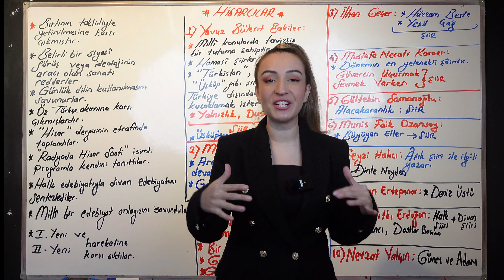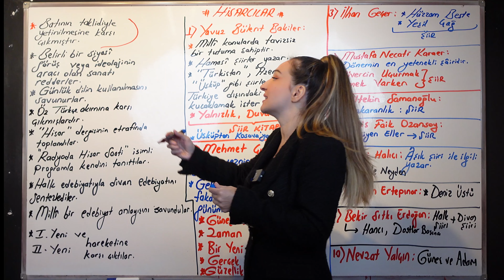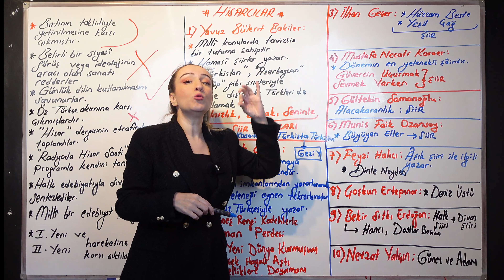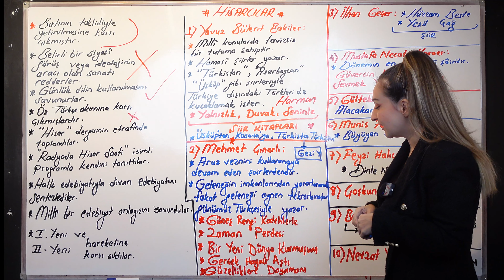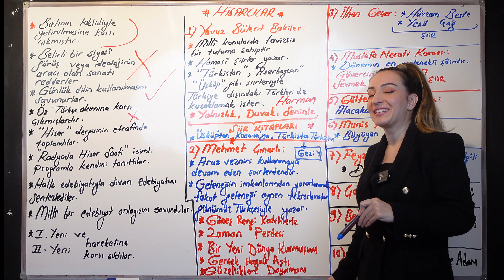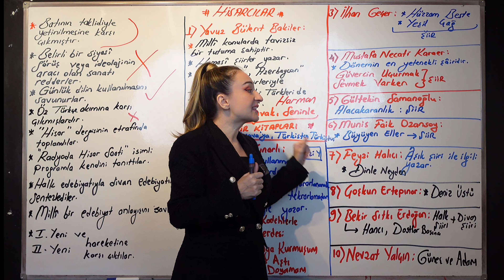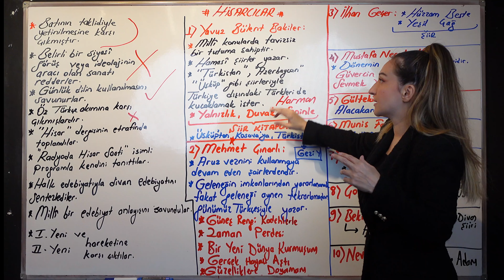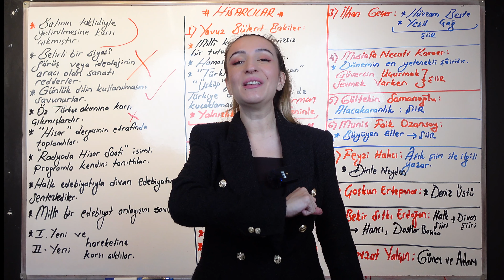HİSARCILAR/ 65 Günde AYT Edebiyat Kampı / 54. GÜN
AYT Edebiyat konu anlatımlarımız 65 gün sürecek bir kampla her gün saat 18.00'de kanalda sizlerle olacak. Bu listedeki konu anlatımlarının tamamının PDF ders notları sitesinde ücretsiz olarak tüm öğrencilere sunulacaktır. Bununla kalmayıp her gün shorts (kısa video) içerikleriyle edebiyatı daha akılda kalıcı haliyle sizlere sunmayı planlıyorum. Kamp programı hafta hafta topluluk kısmından paylaşılacak arkadaşlar. Bu yıl her yıl olduğu gibi sizinle beraber soru yakalayacağımızdan hiç şüphem yok. Kalbim sizinle güç daima bizimle olsun❤️
🌟KAMP KİTAPLARIMIZ🌟

00:02  Yavuz Bülent Bakiler Şiiri Giriş
00:41 Hisarcılar konu anlatımı Ayt edebiyat , hisarcılar genel özellikleri
03:23 Hisarcılar şairleri sanatçıları